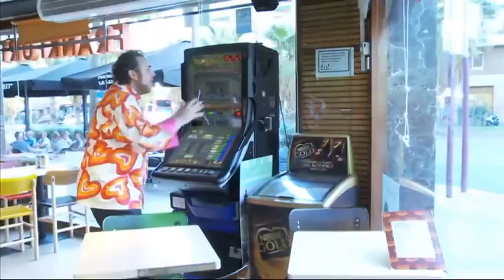Llimoo el sommelier de frankfurts - Crackòvia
Llimoo continua la seva campanya per ser president del Barça buscant els millors frankfurts pel Camp Nou.